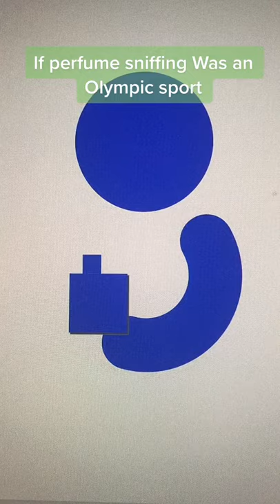Olympics human pictograms - perfume sniffing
Could not help being inspired by the Tokyo Olympics human pictograms

📕 Read my favourite books about perfumes, fragrance and the science of smell

Perfume The Story of a Murderer by Patrick Süskind
Amazon UK

Perfumes: The A-Z Guide by Luca Turin
Amazon UK

The Complete Book of Essentials Oils and Aromatherapy by Valerie Ann Worwood
Amazon UK

Perfume: The Alchemy of Scent Paperback by Jean-Claude Ellena
Amazon UK

What the Nose Knows: The Science of Scent in Everyday Life Paperback by Avery Gilbert
Amazon UK

Nose Dive: A Field Guide to the World's Smells by Harold Mcgee
Amazon UK

The Essence: Discovering the World of Scent, Perfume and Fragrance by gestalten
Amazon UK

Past Scents: Historical Perspectives on Smell (Studies in Sensory History)by Jonathan Reinarz
Amazon UK